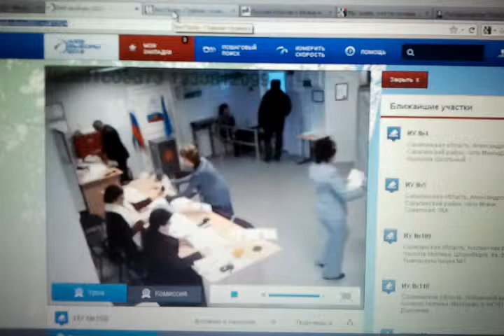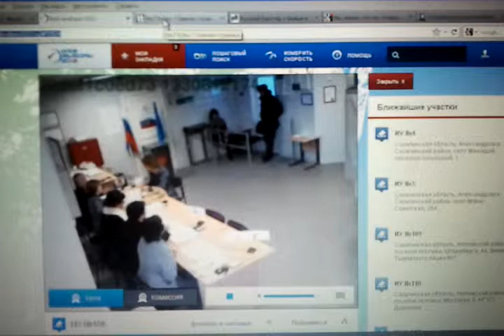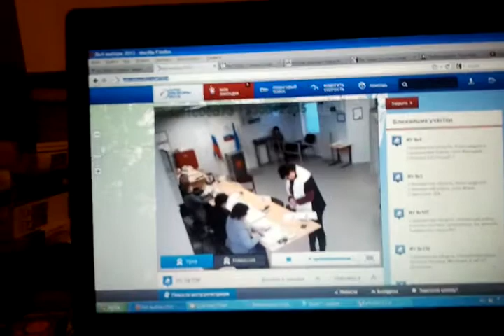Putin won 'rigged elections'